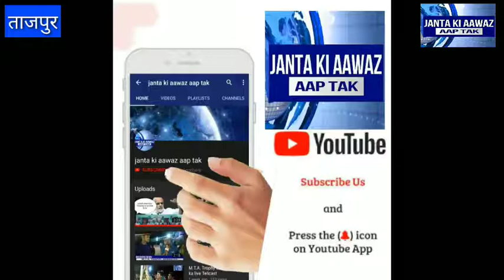बिहार विधानसभा चुनाव 2020, दिव्यांग ने किसे चुना अपना आने वाला मुख्यमंत्री // नितीश vs तेजस्वी यादव